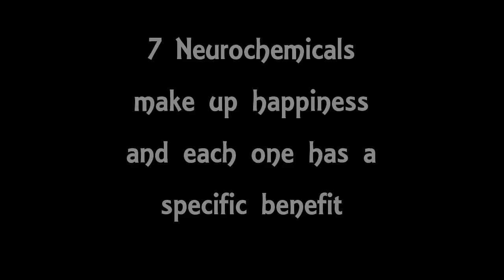The Happiness Project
Winner -- High School Newscast -- 8th Annual Canyons District Film Festival -- Cassidy Wixom, Corner Canyon High